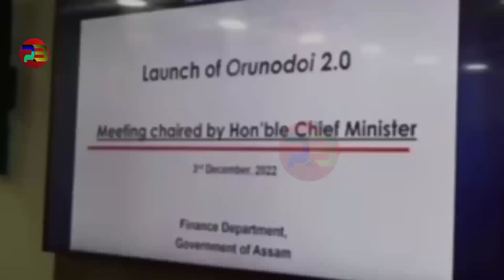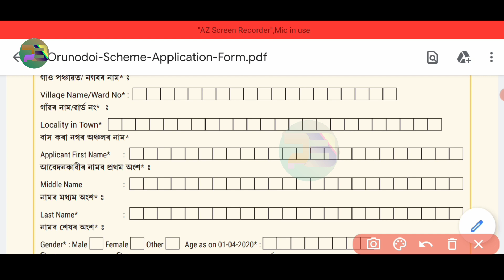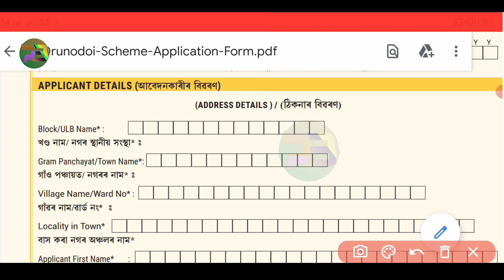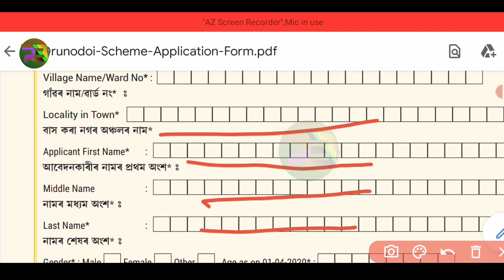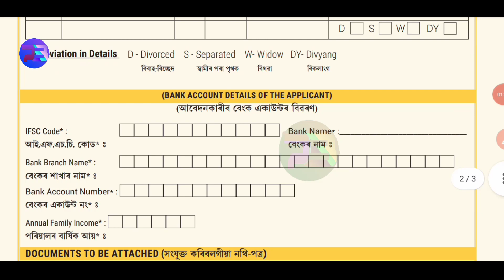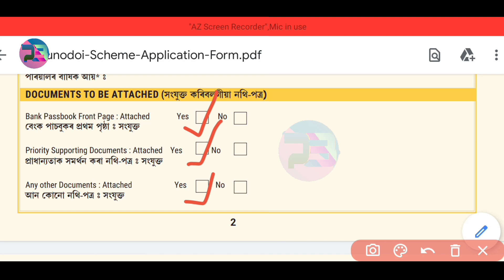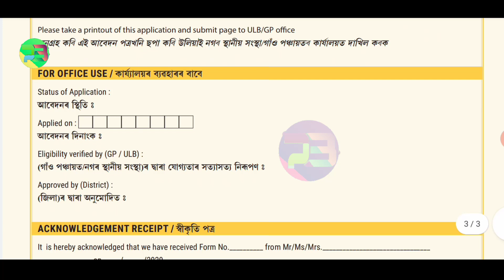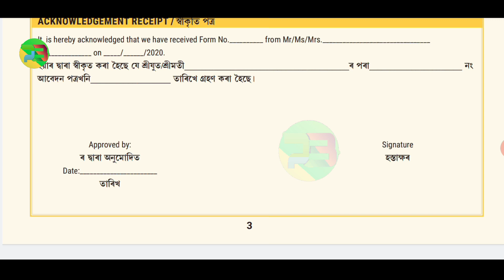APPLY ORUNODOI SCHEME TODAY - Step-by-Step Guides to Applying the Scheme in 2023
How to Apply Arunudoi Scheme
Orunodoi New Update | Arunodoi Asoni | Arunodoi Asoni New Update | Arunodoi Asoni New Update Orunodoi Asoni Online Apply 2022-23 || How To Apply For Orunodoi Asoni 2022 ||

In this video, we are going to show you how to apply Orunodoi Scheme 2023. This is a great scheme for those People
If you're interested in Orunodoi Schemes 2023, then you'll want to watch this video! We are going to show you step-by-step how to apply Orunodoi Scheme 2023, so that you can get the most out of your investment. This is a great scheme for those who want to invest in Nigeria, so be sure to watch this video to learn more!

Tages:
1.Orunodoi scheme application from
2.How to apply orunodoi asoni in assam
3.Orunodoi scheme apply online
4.Orunodoi Scheme Assam
5.Orunodoi scheme assam 2022
6.How to apply orunodoi scheme step by step in assam
7.Orunodoi scheme assam apply
8.Orunodoi asoini apply
9.Arunodoi asoni assam
10.Orunodoi asoni 2022
11.Orunodoi scheme assam apply online
12.Orunodoi scheme application From
13.Opply from arunodoi scheme 2022 in assam
14.Orunudoi scheme application From fillup in assam
15.Arunodoi scheme application From
16.Arunodoi asoni in assam
17.Arunudoi Scheme First Instalment
18.Arunudoi asoni 6th installment date
19. How to Apply Orunodoi Scheme in 2023
20. Orunodoi Scheme Apply Proses Step by Step 2023